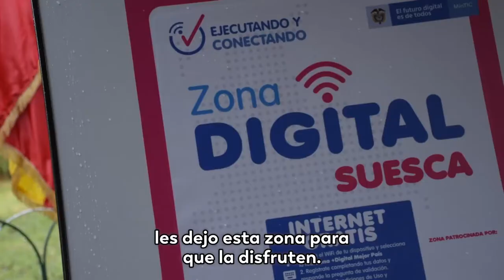Agenda TIC: Sesquilé, Suesca (Cundinamarca) y Santa Cruz del Islote (Bolívar) más conectados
La comunidad tuvo el privilegio de contar con el acceso de internet gratuito para poder desarrollar diversas tareas vía internet.